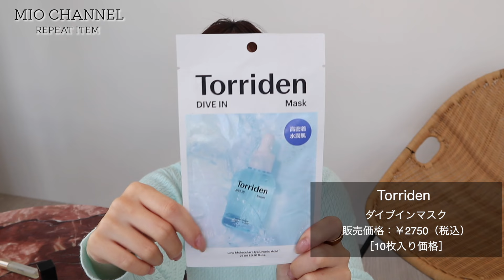【リピ品紹介】本当のお気に入りのみ！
今回、字幕つけてみました☺️どうですかー見やすいかな？ぜひコメント欄で感想教えてください♡♡
これからの、動画作りの参考にする🍒🫶🏻
暑い日々が続きますが、溶けずに乗り越えていきましょう〜